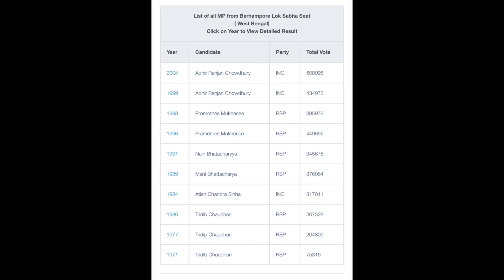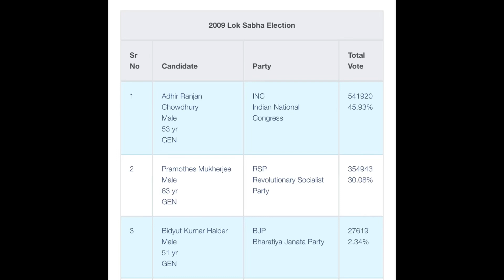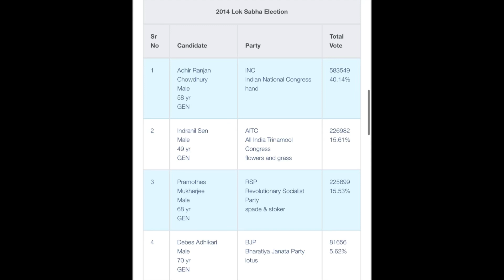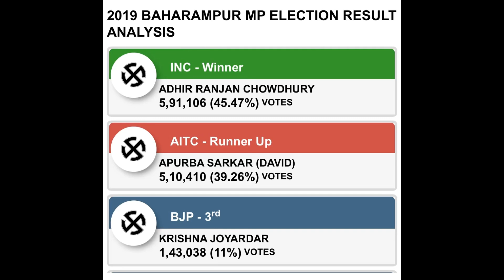বহরমপুর লোকসভা ভোটে কার হবে হার? কার হবে জিৎ? জানতে দেখুন সমস্ত ভোটের আপডেট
বহরমপুর লোকসভার সমস্ত ভোটের আপডেট নিউজ ||